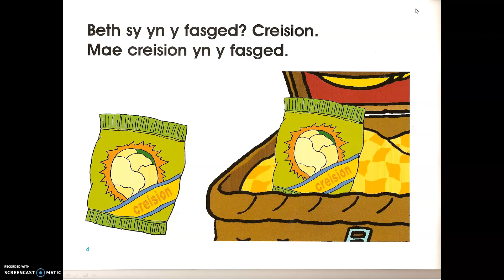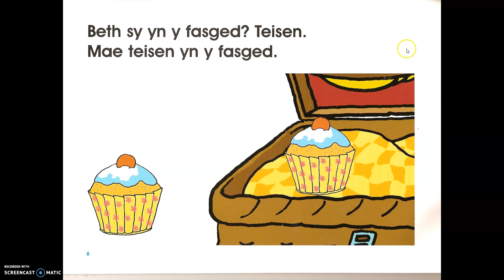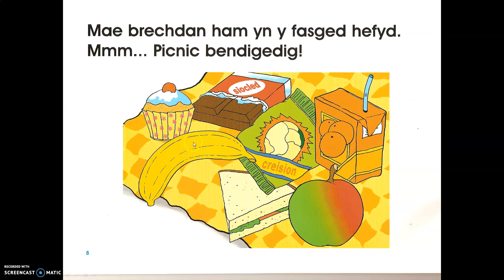Picnic Tedi Twt